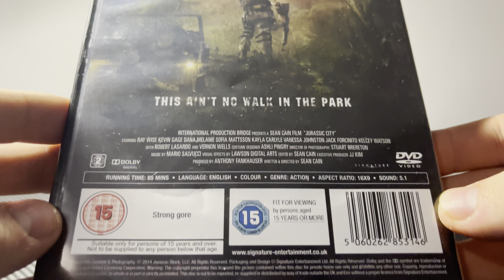Jurassic City DVD Unboxing - Signature Entertainment (UK)